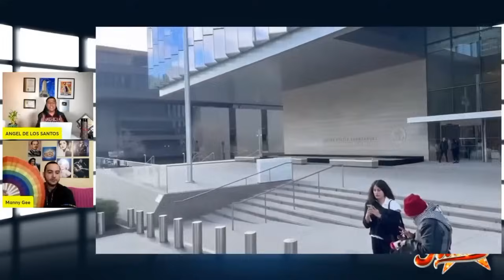El JUICIO de los Rivera COMIENZA | El Precio De La Fama